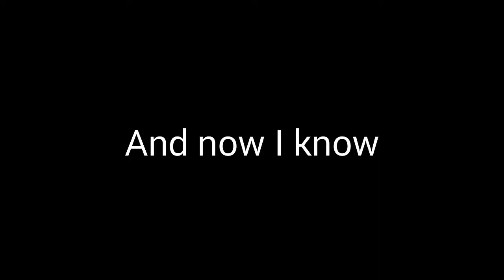Quicksilver Rises Official Trailer #1 - (2015)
I am so excited for this movie to come out guys! Make sure to see it on my channel May 15th!